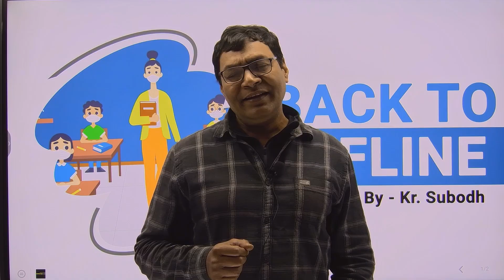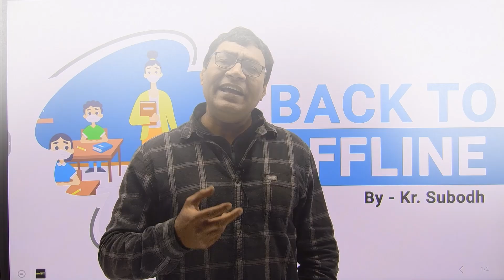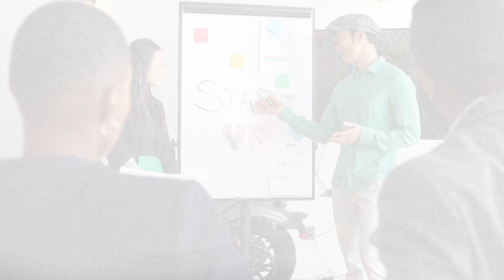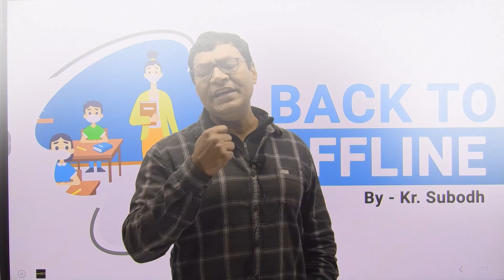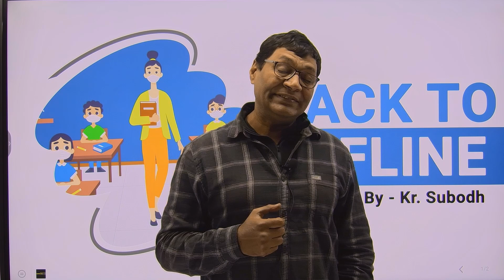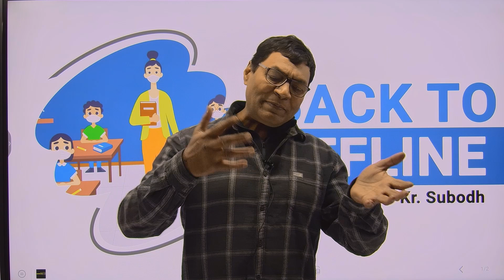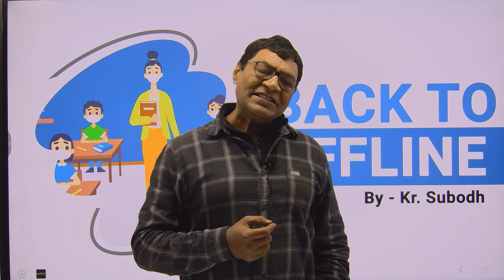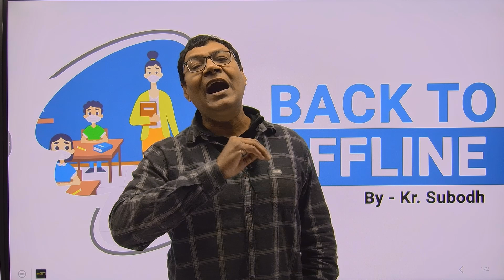Online Classes VS Offline Classes by Subodh Sir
In this video Subodh Sir is discussing about the Good & Bad parts of Online Education.

Offline Centre 👇
Pin 800004